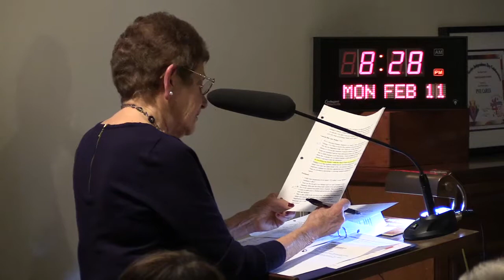LWV PVE City Council Candidate Forum February 11, 2019: Trees versus Views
On February 11, 2019, the League of Women Voters of Palos Verdes Peninsula and San Pedro and the Palos Verdes Chamber of Commerce hosted the second Candidate Forum for the upcoming March 5th Palos Verdes Estates, CA City Council Election. All six (active) candidates participated in this two hour gathering in PVE City Council Chambers in front of a full-house. The questions were selected by the League and Chamber from ones submitted by the public in advance and on cards filled out by attendees at the event. This is one of 20 videos from this event -- with each video focusing on a different question. For more information on the March 5, 2019 election including candidate bios, position statements, and written answers to a variety of questions,